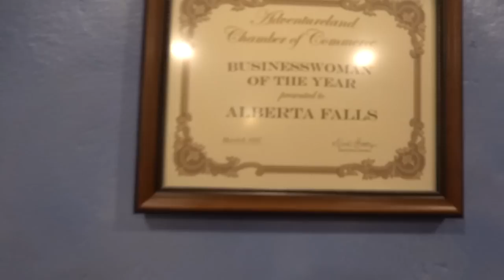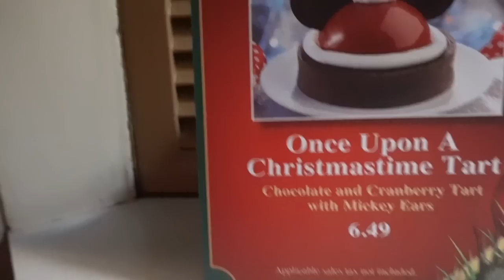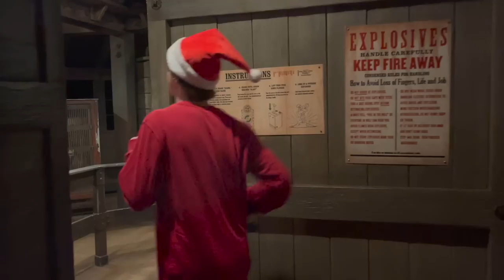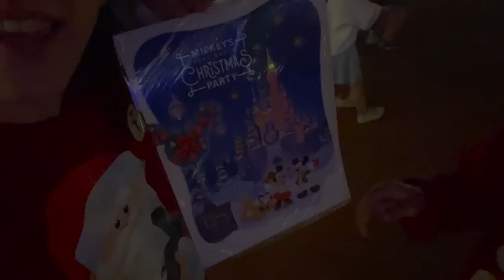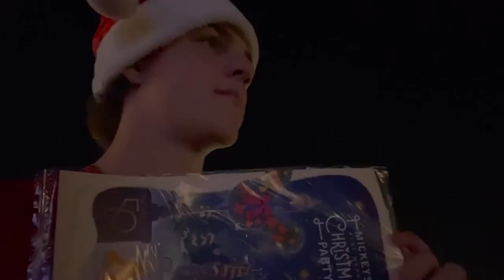Mickey's Very Merry Christmas Party 2022 | We CLOSED The Park!!